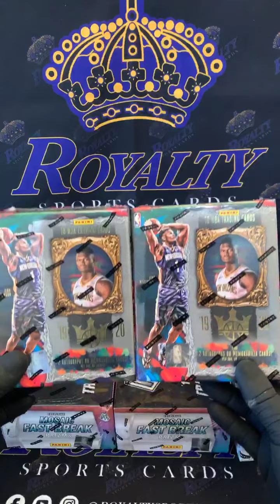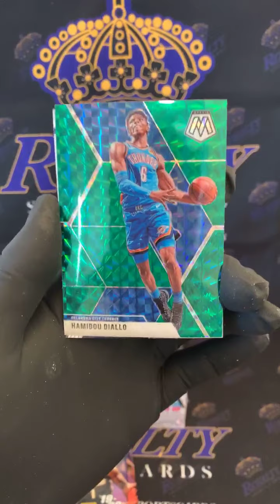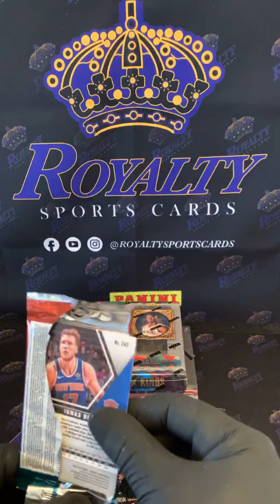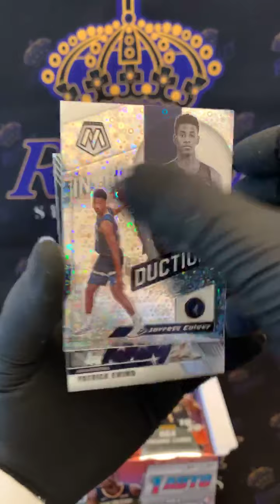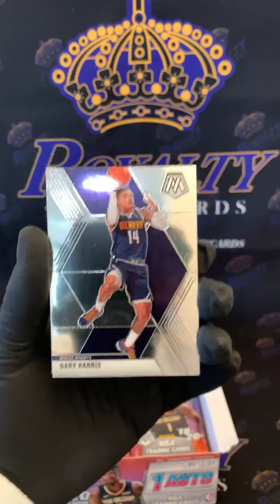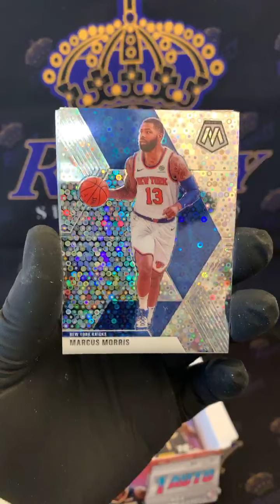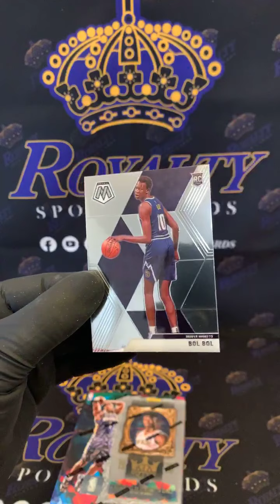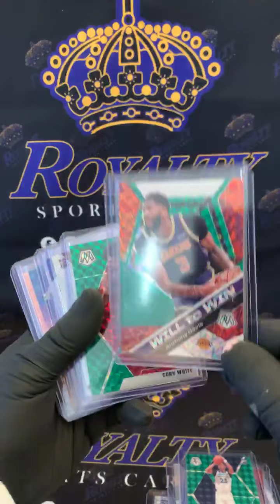7/1/2020 Mosaic Court Kings Mixer Break #125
7/1/2020 Mosaic Court Kings Mixer Break #125